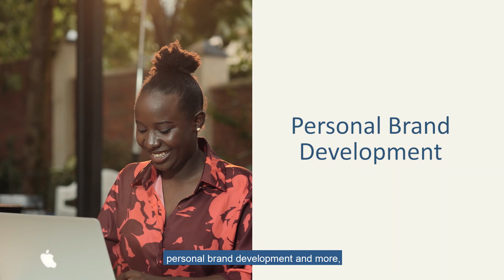Unlock Your Potential with Blue Oceans' Communication for Impact Masterclass!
• Conquer stage fright and become a captivating public speaker.

• Navigate media storms like a pro with our exclusive media training.

• Craft an impeccable personal brand through top-tier resume and CV expertise.

• Master the art of exceptional customer care and transform clients into your biggest cheerleaders.

Dive into the thrill of self-discovery and career mastery. Ready to rewrite your success story? Don’t wait. Sign up with us now.